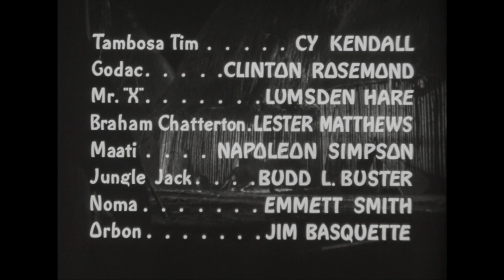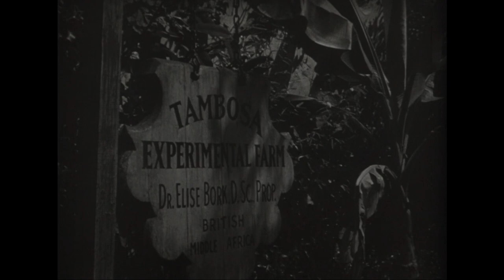Jungle Queen (1945) Chapter 6 | Danger Ship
During World War II, the Nazi High Command sends agents into the African jungle to stir up the local Tongghili tribes against the British Allies. Produced from a new 2K scan of the original 35mm nitrate fine grain film masters! In 13 thrilling chapters, The Queen of the Jungle assists Americans in defeating Nazi terror.